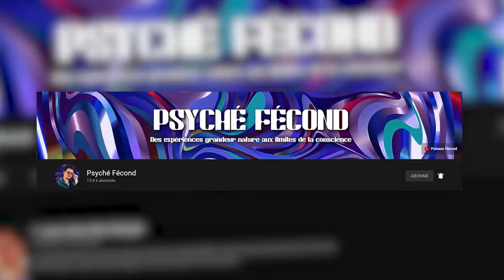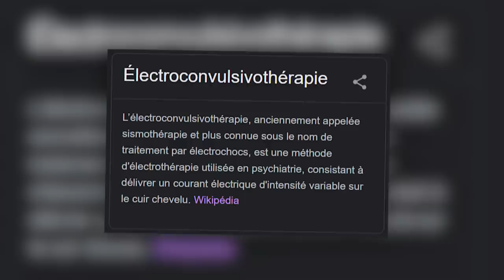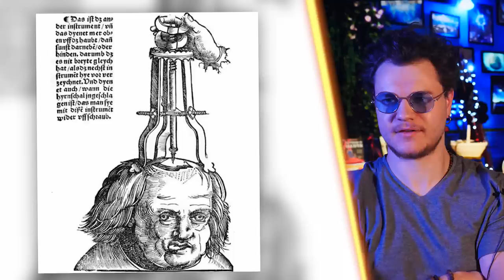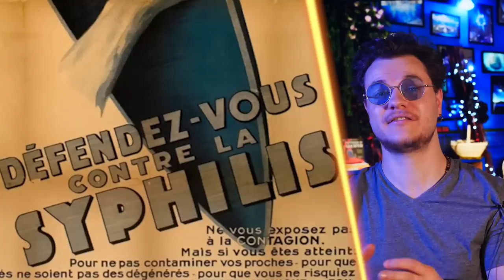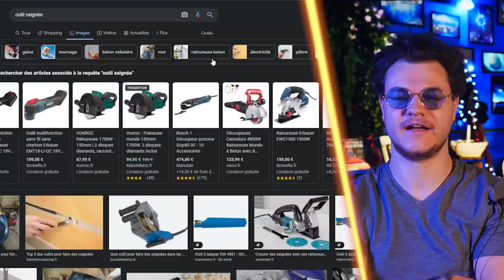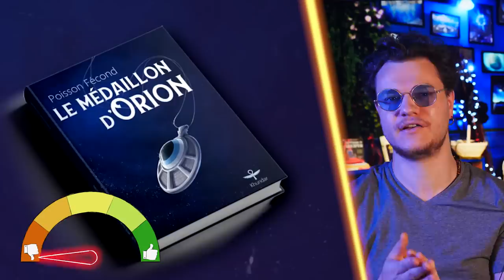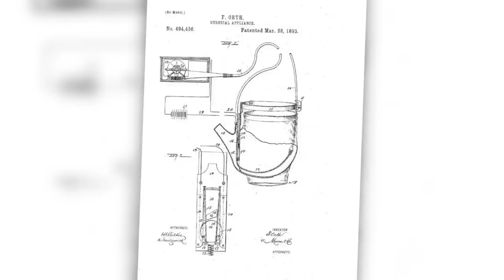Le Matos le Plus Fou de Psychiatrie !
Aujourd’hui, on découvre ensemble des objets particuliers et souvent inquiétants issus de la psychiatrie ancienne ou actuelle.

MUSIQUES :
Intro/Outro: Dumb as a rock - Honeycutts
Heading for the Neon Lights - Alvaro Antin
Crazy Ol' World - The Best Ofs
Cats Like Us - The Best Ofs
Upbeat Small Business Background - MEDIA MUSIC GROUP
Grit and Danger - Craft Case
Funny Side Up - Jon Presstone
Folk Country Blues Groove - MEDIA MUSIC GROUP
Not Sure What You Mean - Stationary Sign

Script & montage : Marine Waessem & Sarah Saizonou